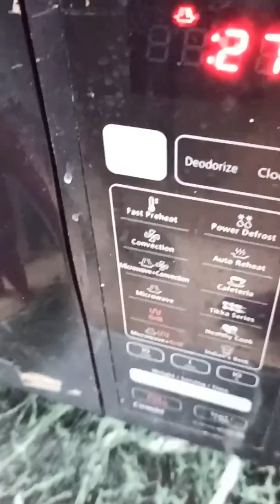Spaghetti style layers maggi made by husband during lockdown | Best & simple recipe | Maggie lovers